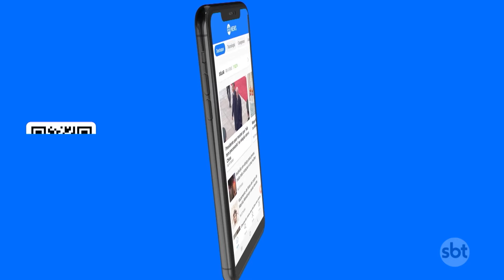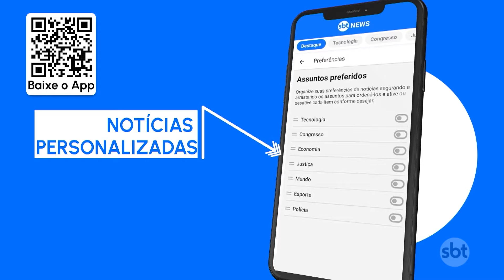Web Summit Rio deve receber cerca de 30 mil pessoas nos quatro dias | SBT Brasil (17/04/24)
O Rio de Janeiro está recebendo pela segunda vez o Web Summit Rio, maior evento do setor de tecnologia no mundo. O Web Summit é um ecossistema de oportunidades de novos negócios que possibilita conexões entre investidores, empreendedores e profissionais de diversas áreas do mercado.